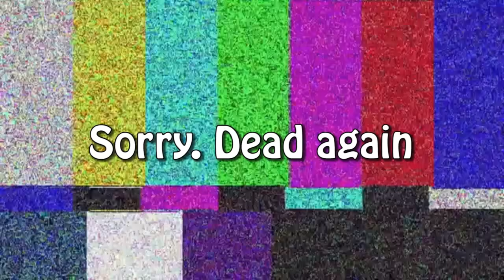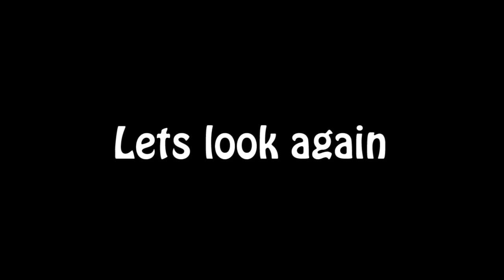Bts Baepsae On Crack!!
I know is lame, but I just made to entertain you all. And this is the first Crack editing! and i think i will make another later, so if you like it, please wait and subscribe this channel, and i will make another one!

and you can see my editing video or editing photo or animation or my drawing, but special for drawing you can check
and click gallery, that all my drawing

or Gmail
that if you wanna make illustration drawing or editing.